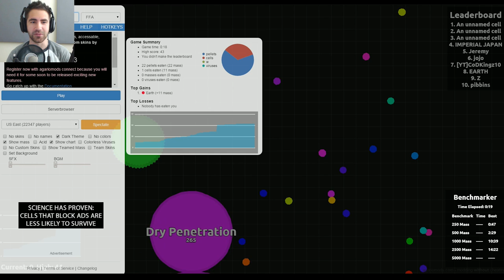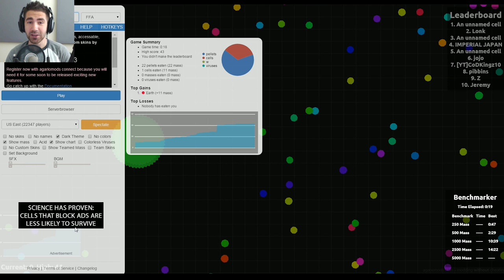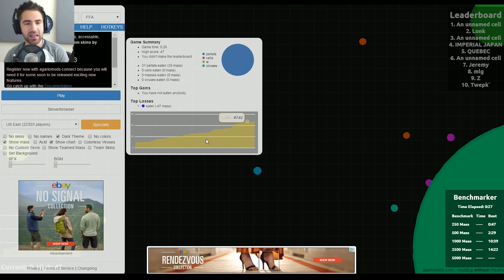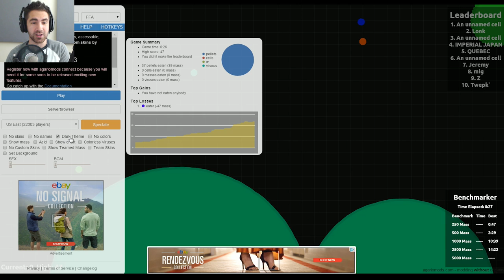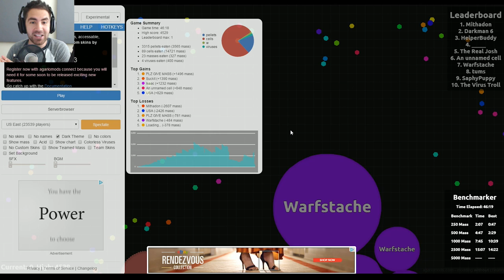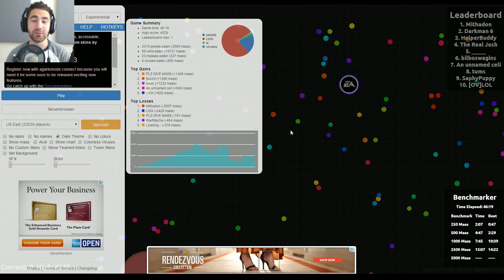AGARIO BIGGEST CELL FOR THE 1ST TIME - (Agar.io Gameplay with Mods) Free PC Game Part 3 | Pungence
AGARIO BIGGEST CELL FOR THE 1ST TIME! Agar.io Experimental with Mods! Using my own custom skin today! Talking strategy, tips, and beginner's basics, while trying experimental mode with mods. Let's play Agar.io (or Agario), a free PC game about cells that absorb others to be the biggest! Agar.io was created by M28. It is one of those free games you play in your web browser. Here is a description of the game by the developers on Steam: A steam version of agar.io. A popular browser game where you and all the other players are cells and you must eat cells smaller than you and avoid the ones larger than you.

Current game modes are FFA, teams, and Experimental.
You move your cell with your mouse cursor, eject mass with the W key, and split off with the space bar. There are also viruses that split large cells into smaller cells. The main goal is to become the biggest, then you will be number one on the leaderboard. There is an option to have a white or black background. You can use custom skins by choosing from one of the keyword options

I hope you guys enjoyed today's Agar.io gameplay! You're awesome! :D

Vine: Pungence